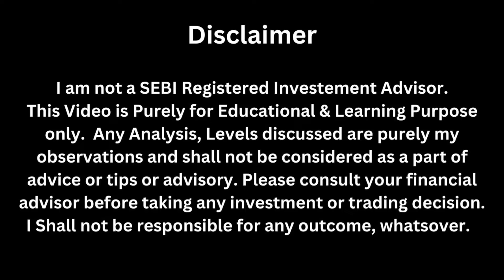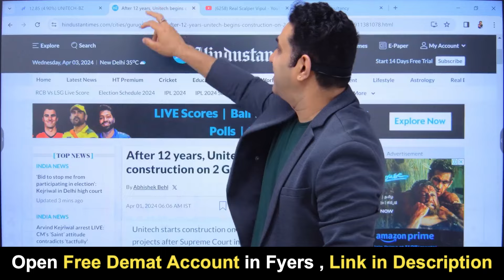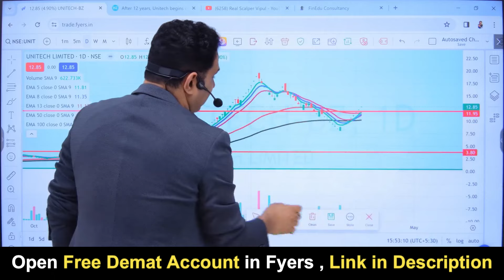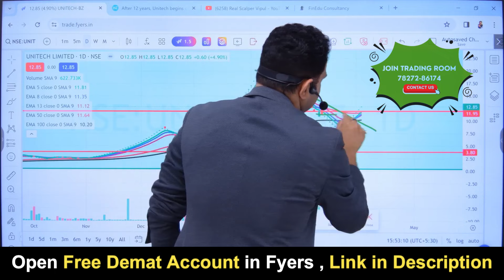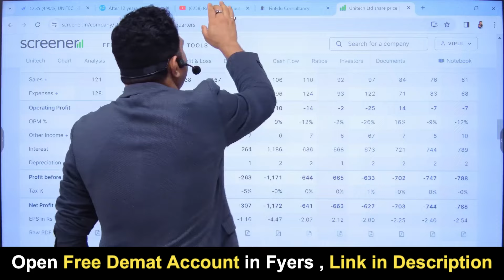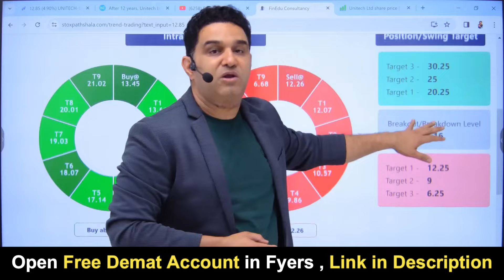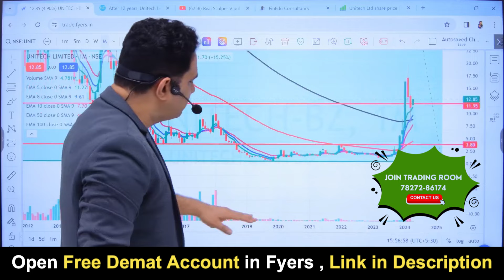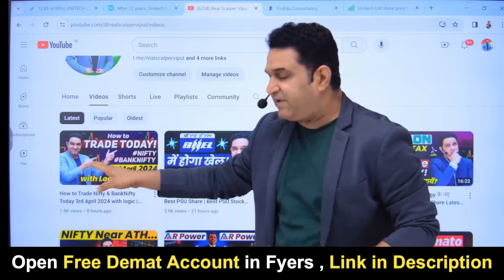Unitech का शेयर अब नहीं रुकेगा ? Latest News Unitech Share | Unitech Share Target